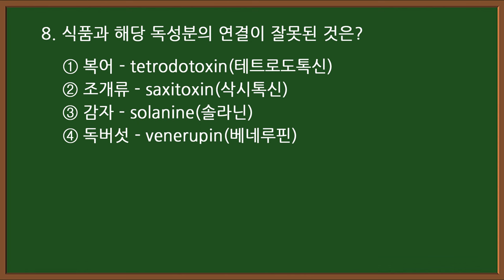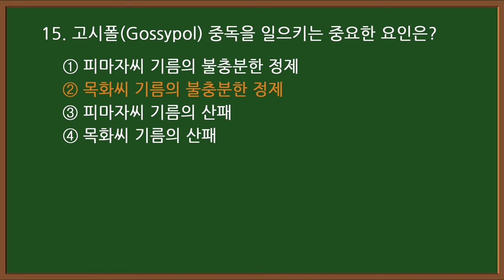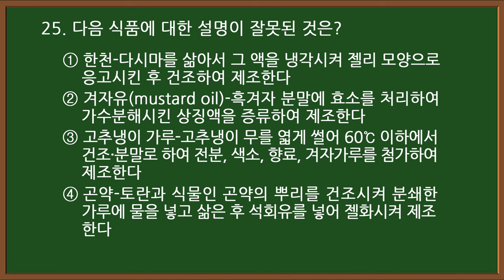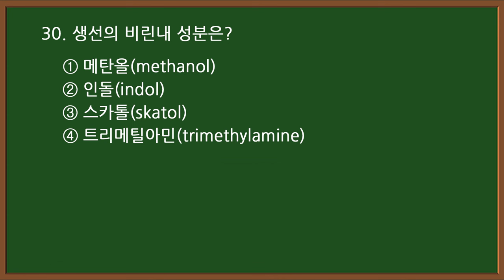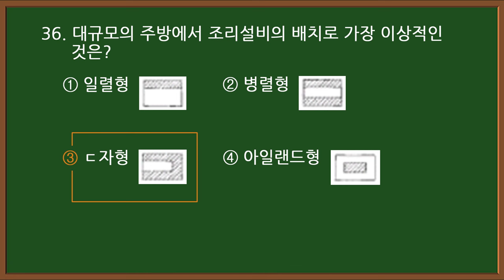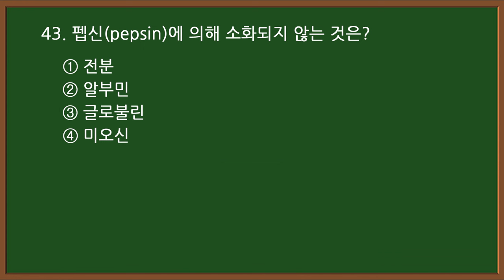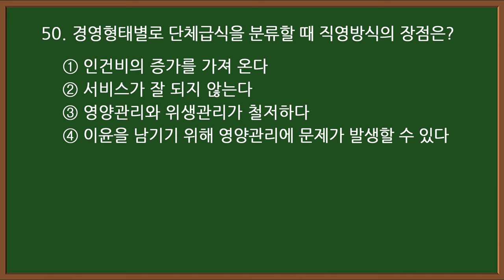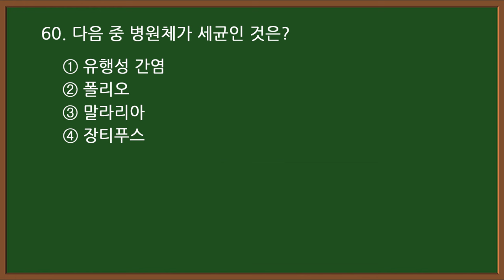#5 [한식조리기능사] 🥘 필기 기출문제 60문항